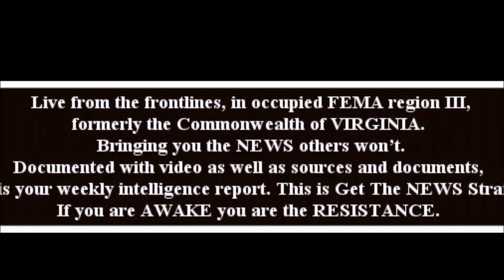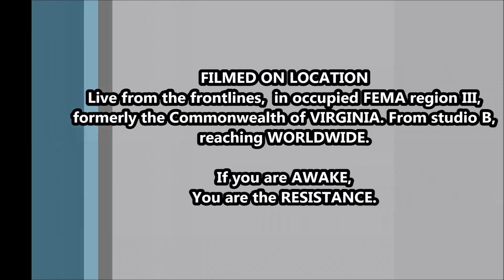GTNS7ex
extended show with the credits and such.